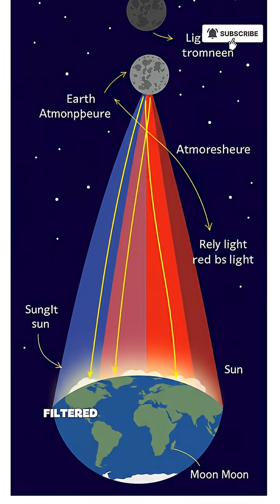The Moon's RED Mystery Solved Lunar Eclipse Secrets Revealed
Discover the science behind the Blood Moon! 🌕 In this video, we explain why the Moon turns red during a total lunar eclipse, covering lunar eclipse types, Earth’s shadow (umbra & penumbra), Rayleigh scattering, and atmospheric effects. Learn how NASA predicts eclipses, how volcanic eruptions and wildfires affect the Moon’s color, and why every Blood Moon is a natural laboratory for studying Earth’s atmosphere, climate, and even exoplanets.